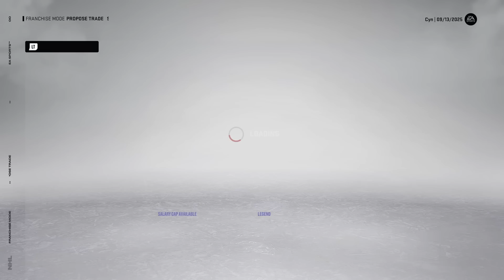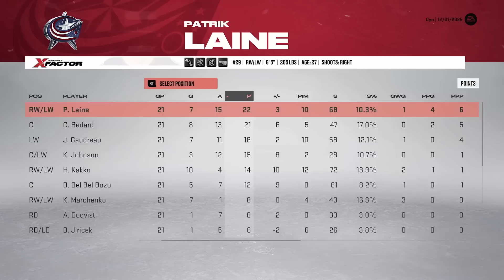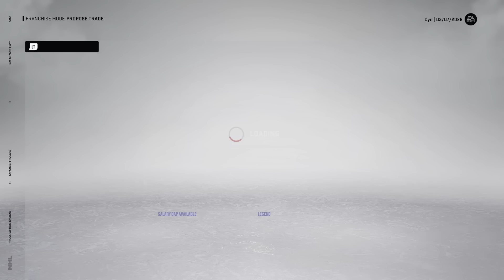YOUTH MOVEMENT - NHL 23 Franchise Mode | Blue Jackets ep. 7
nhl 23 columbus blue jackets franchise mode gameplay xbox series x.